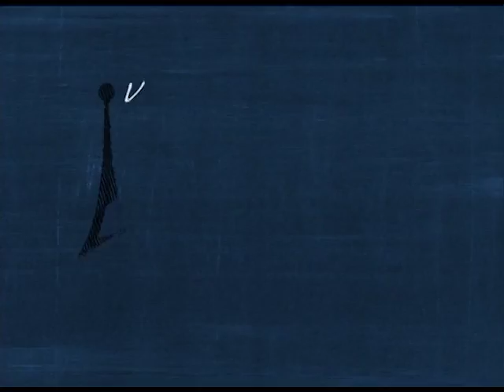Antenados - A igreja e a dialética contemporânea